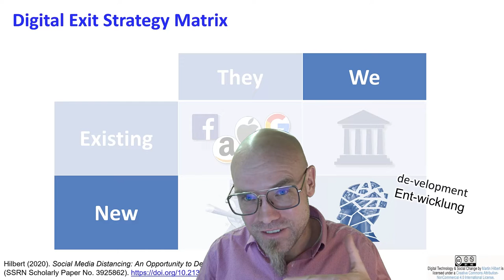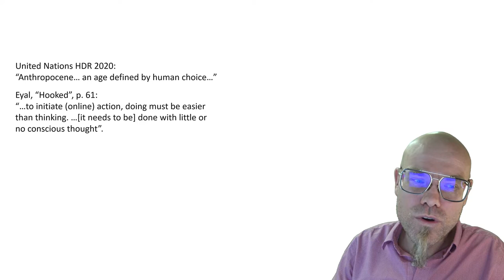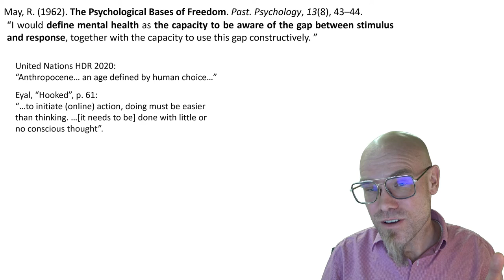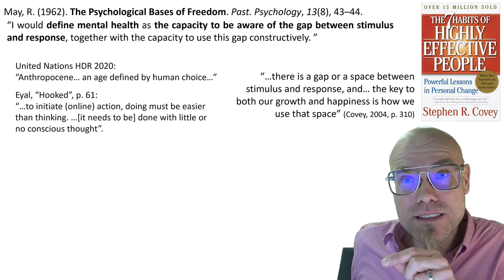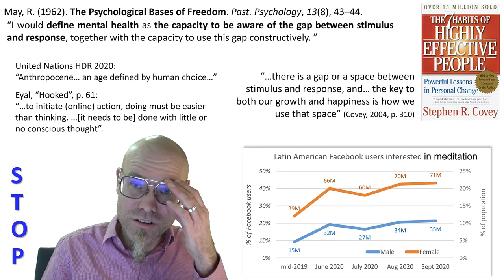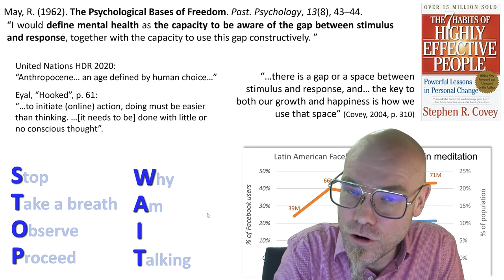Digital Immunity: The Evolution Beyond Homo Sapiens?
💡 About the next frontier in human evolution: As we journeyed from Homo habilis to Homo sapiens, we've continuously evolved. Now, with the rise of persuasive technologies trying to manipulate our minds, there's a question arising – are there humans who've reached a new stage of development? A stage that grants them "digital immunity", a resistance against being swayed by today's technologies. This discussion dives into the concept of self-transcendence, Maslow's pyramid, and how mindfulness practices might just be our next evolutionary step.
📚 Quick Lesson: Being mindful of the gap between stimulus and response can help reclaim our free will in a digital age. Developing an awareness of our own thoughts and emotions is the first step in building resistance against digital manipulation.